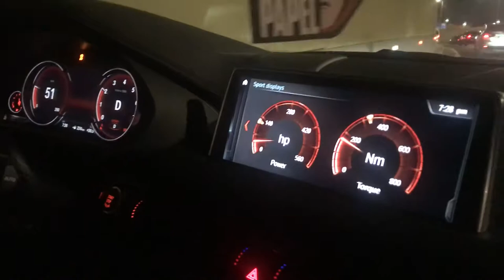X6 F16 EGYPT youtube bmwx6 bmwtuning bmwtuningegypt egypt best 777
X6 F16🔥🔥
+💥Crackles💥on stock exhaust 🔥🔥💥💥
Sounds on sport & sport+
100% Original in dealerUNLEASH True❤️PERFORMANCE🔥